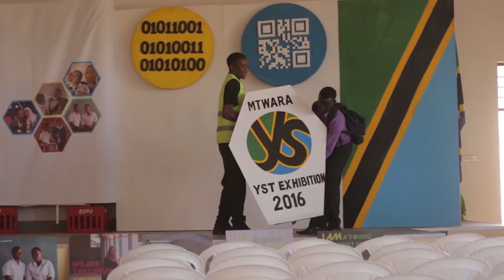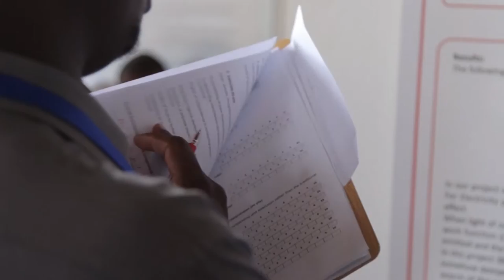YST2016 MTWARA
A short video from our first regional exhibition in Mtwara